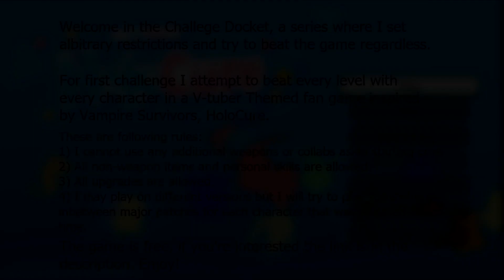Attempting beating HoloCure with Primary Only - Part 15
This is a completely free, unofficial fangame featuring the vtuber talents of Hololive, with gameplay that is heavily inspired by Vampire Survivors and Magic Survival. Collect powerful weapons and items and experiment with all kinds of builds to create the ultimate character! Will you be able to defeat the endless waves of enemies, and reach the top rankings?